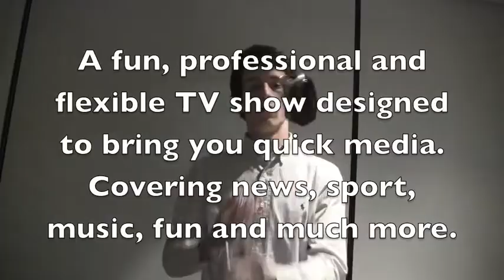TD TV - A fun promo.m4v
This mini advertisement introduces TD TV, the concept of mini online shows that will be posted onto thomassherlock.wordpress.com.

The quick and witty TV short stories will be perfect for the online medium, meeting the needs of the general online consumer.

TD TV has an aim to generate short videos covering news, current affairs, music, politics, finance and sport -- plus any reasonable requests.

TD TV will include guests -- with some initial ideas to cover finance (with a young financial advisor), music (with an up and coming guitarist), fashion (with a self proclaimed fashion guru), sport (an opinionated sports lover).

Be prepared, be happy and be ready for TD TV.